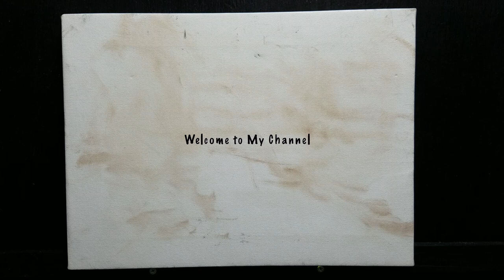How to Paint a Landscape Creek in Oil Paint with Palette Knife [Painting Water] or Acrylic paint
This is an alla prima painting demonstration landscape with Creek using Palette Knife technique and Oil Paint in a loose style. Acrylic paint may also be used with a suitable retarder. This not an attempt to duplicate nature but rather an attempt to accentuate the essence of the landscape.  Of course there are many ways to start but I like to set the main compositional elements first. This is the initial block-in recommended for beginners and pro's alike..  Then I continue to refine and add details keeping in mind not to substantially alter the main compositional elements.  The block-in is best done with a brush to keep the edges soft initially.  Then the palette knife comes into play laying down nice clean color with harder edges.

Comment and let me know what you would like to see in the future.
thanks,
WD

music: thanks to Keven MacLeod for allowing the use of this soundtrack. Check out Keven at: